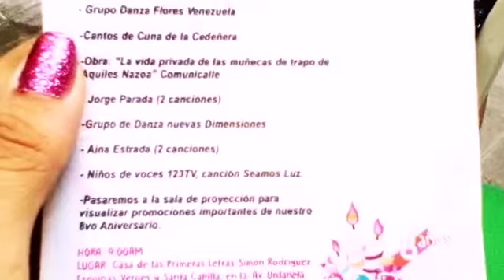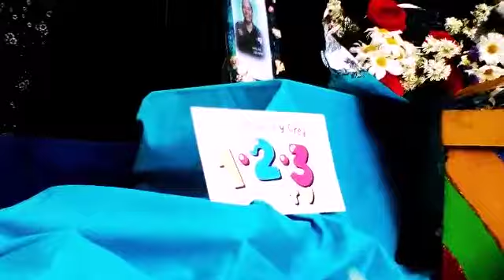Recuento del Aniversario de 123TV 1er día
Presentaciones de diferentes grupos artísticos, bailes, cantos, teatro y grandes momentos en la Apertura de la Semana Aniversaria.